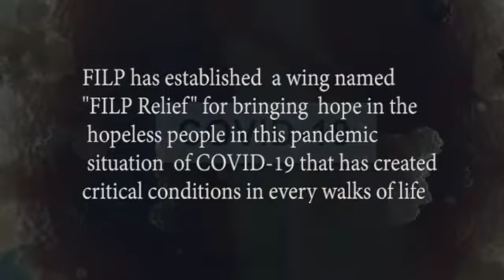Filp Ambassadors message on covid 19 funds for filp relief